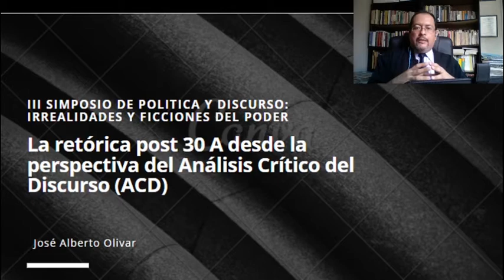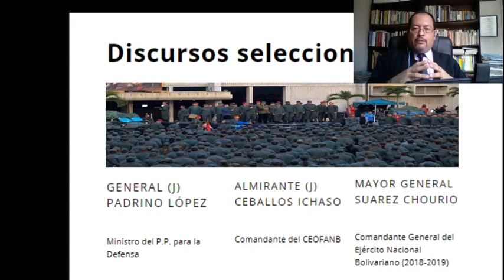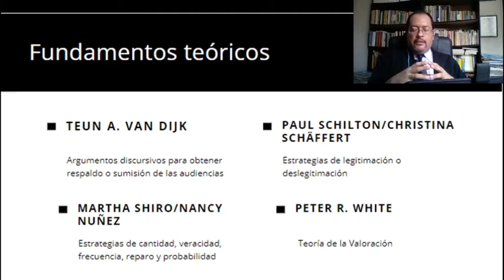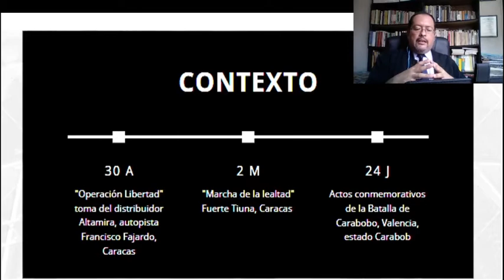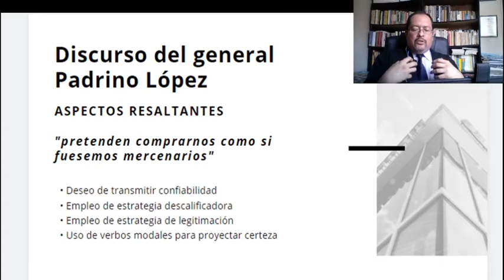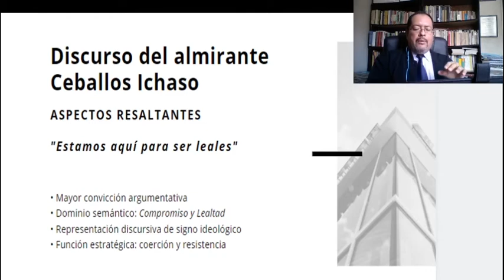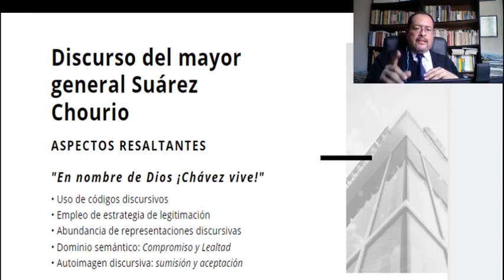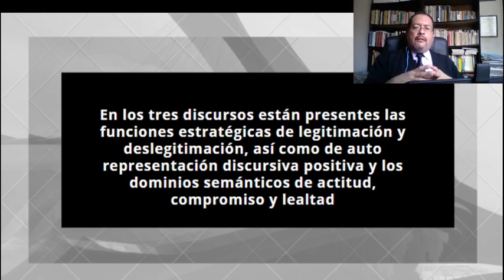La retórica post 30A desde la perspectiva del Análisis Crítico del Discurso (ACD)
En este trabajo siguiendo los preceptos teóricos de van Dijk (2004), Chilton y Schäffer (2008), Shiro y Núñez (2007) y los exponentes de la Teoría de la Valoración, analizaremos las estrategias discursivas, los dominios semánticos y las dimensiones de confiabilidad, presentes en tres discursos emitidos tras la operación del 30 de abril de 2019 que supuso el
desafío civil y militar más visible al régimen de Nicolás Maduro Moros, desde la proclamación del diputado Juan Guaidó como Presidente Encargado de la República el 23 de enero de 2019 y el fracaso del ingreso de la ayuda humanitaria internacional a Venezuela en febrero siguiente. Los emisores de tales discursos fueron el general en jefe Vladimir Padrino López, ministro de la Defensa, el almirante en jefe Remigio Ceballos
Ichaso, comandante estratégico operacional de la FANB y el entonces mayor general Jesús Suárez Chourio, Comandante General del Ejército Nacional Bolivariano, todos ellos figuras clave dentro de la estructura de poder militar erigida en Venezuela. Se concluye que en los tres discursos que nos ocupó este trabajo, están presentes las funciones estratégicas de
legitimación y deslegitimación, así como de auto representación discursiva positiva y los dominios semánticos de actitud y compromiso.